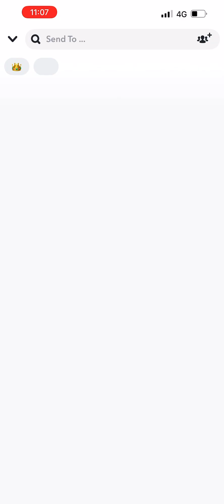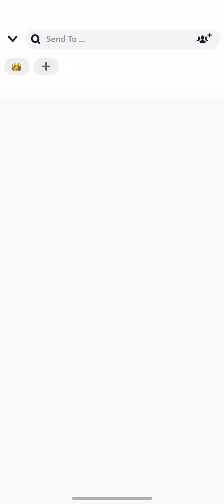Ruining The Childhood on Cloud Animals